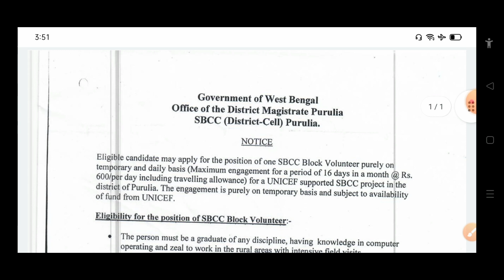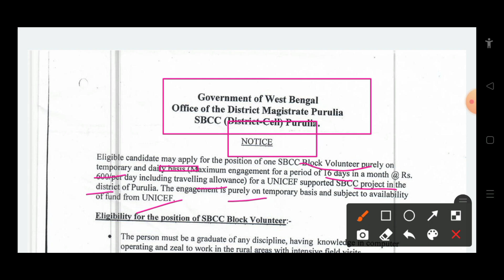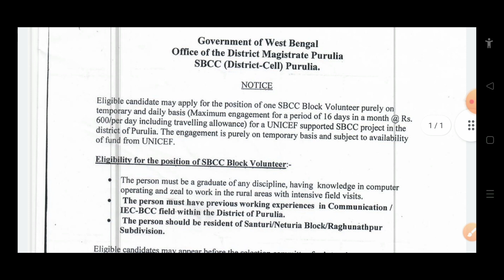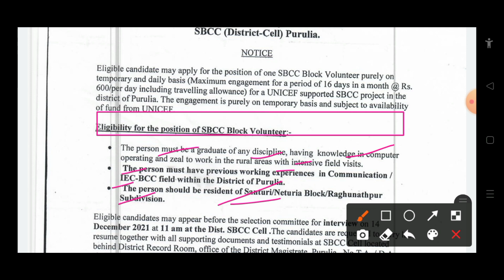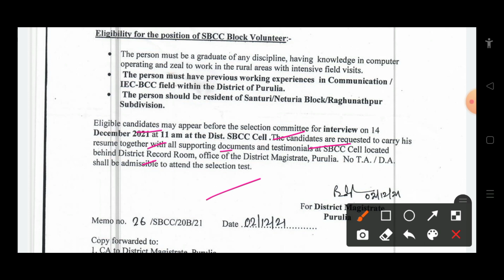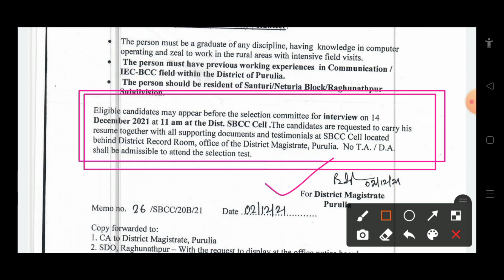রাজ্য প্রতিটি ব্লকে ভলান্টিয়ার নিয়োগ 2021!! West bengal volunteer recruitment 2021!!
wbp civic volunteer recruitment 2021,
wbp nvf volunteer recruitment 2021,